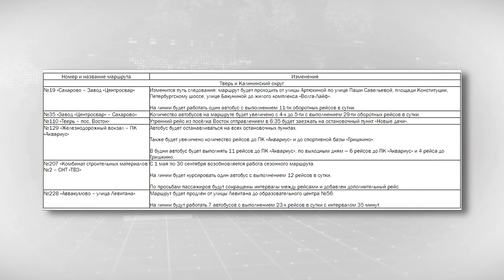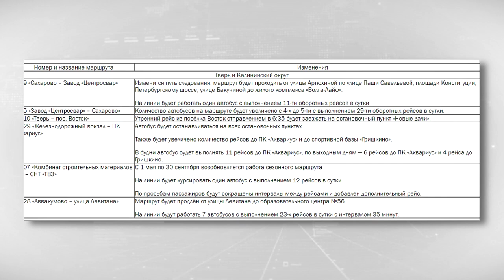с 1 мая поменяются маршруты автобусов в Твери